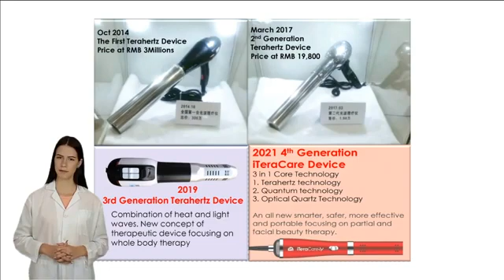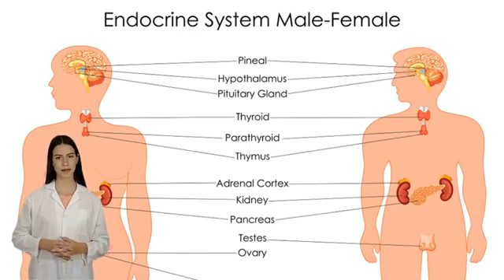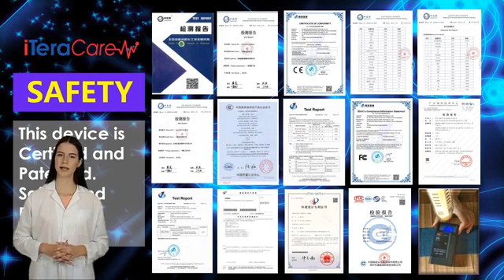I Teracare | I teracare Device introduction | i Benefits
This is a new device *i-Tera* a patent device from Malaysia.

This device blows TeraHertz rays which was invented in 2016.

*What is Terahertz ?*

*1)* Terahertz” is a electromagnetic wave band between microwave and infrared consisting of 30 um to 3000 um. frequency.

*2)* The device resonates the same frequency as normal cells, which is 2 um to 17um generating millions of vibrations per second.

*3)* It is a combination of Chinese and Western Cytology Technology.

*4)* One of the top ten most advance technology to change the world in Health, Science, Military, Agriculture and Communication.

This Ray is harmless, has low frequency and has low wavelength.

When the device blows Tera Hertz Rays it enters into the Body and it Rejuvenate the Dead Cells without any harm to our skin and Activate the Cells

This is a 3rd Generation and Highly Advanced Device which is very useful to the human being,
By using this device Everyone are getting Very Good Results in health through out the world.

*It Results in:*
➡️ Paralysis
➡️ Joint Pain
➡️ Skin Problems (Psoriasis, Eczema)
➡️ Inflammation
➡️ Cervical Spondylitis
➡️ Rheumatoid Arthritis
➡️ Gout
➡️ Non-Healing Wound and Ulcer
➡️Frozen Shoulder
➡️Acne
➡️Blackheads
➡️ Cancer